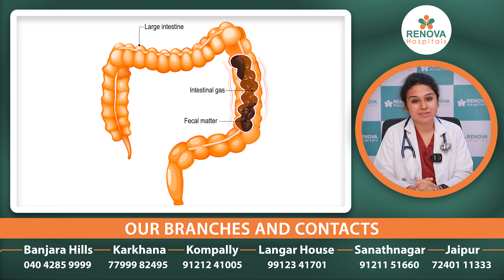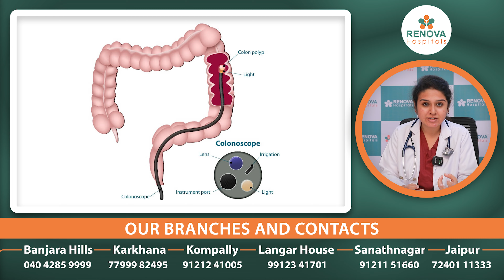Which food is good for constipation | Constipation Relief Food | Home Remedies for constipation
Which food is good for constipation | Food For Reliving Piles | Home Remedies for constipation | How to Cure Constipation | Get Free Motion Easily | How To Cure Constipation Naturally | 5 tips to relieve constipation | Natural Remedy For Constipation | Tips For Constipation Relief | Socialpost Health